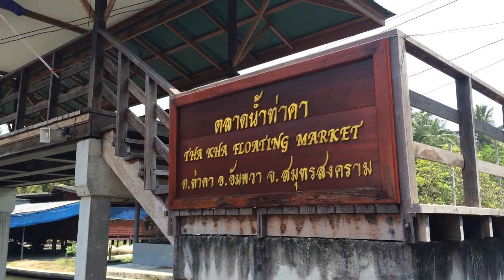ตลาดน้ำท่าคา ตลาดน้ำโบราณใกล้กรุง ที่มีเสน่ห์ที่สุดในเมืองไทย อัมพวา สมุทรสงคราม Floating Market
Passport: เที่ยวตามอำเภอใจ ตีตั๋วท่องโลกใบใหญ่ กิน เที่ยว เล่น ฉบับออนไลน์